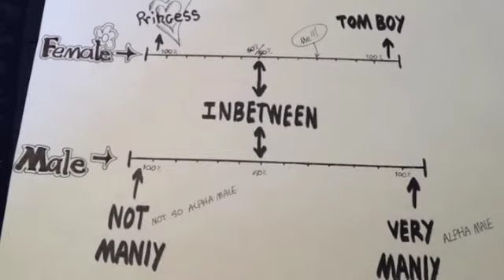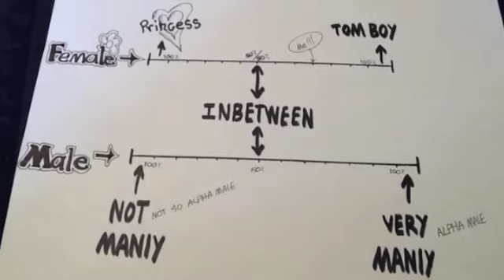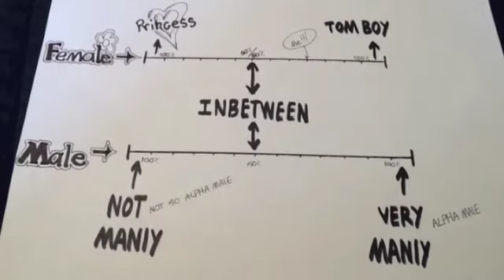How to know U are...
Just dispelling a few false notions many trans people get caught up in when they are trying to figure themselves out. Discussing some questions that can be asked of ones self to figure out if they are really transgender or transsexual. Just shedding some light on the situation.